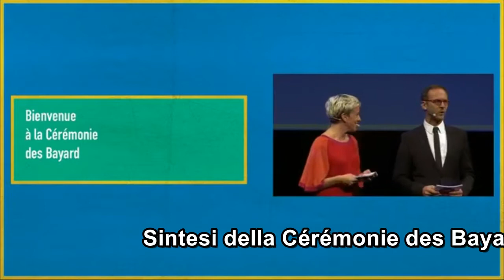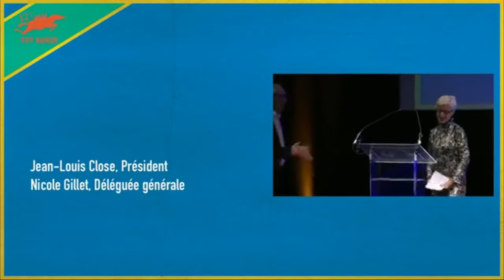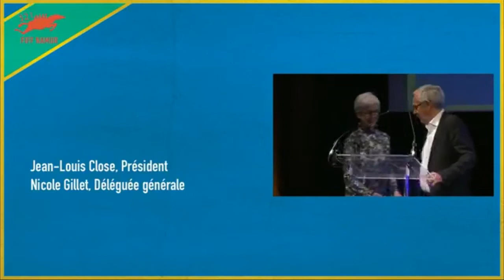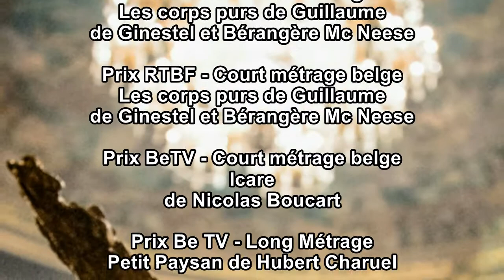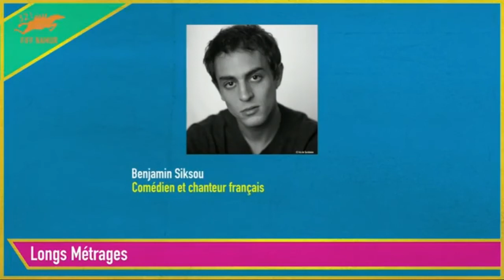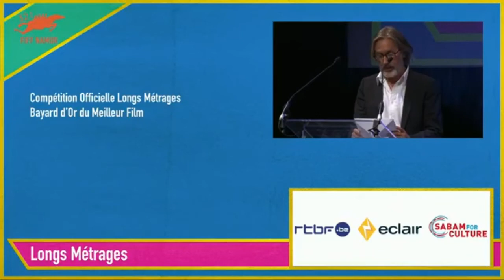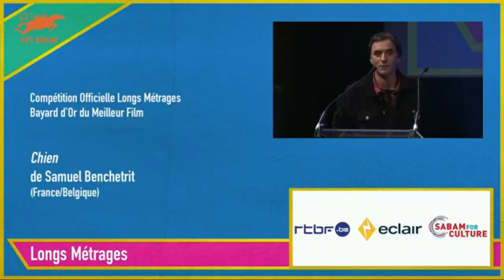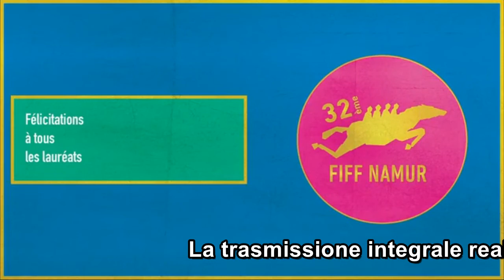Palmarès 2017 32ème FIFF de Namur. Il Bayard d’Or a Chien di Samuel Benchetrit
- Nel filmato che vi proponiamo una sintesi della Cérémonie des Bayard in diretta web su Facebook realizzata dal FIFFNamur il 6 ottobre 2017 alla quale hanno partecipato anche il Presidente della rassegna Jean Louis Close e il Direttore Nicole Gillet. La registrazione della trasmissione integrale è visibile al seguente indirizzo Facebook del Festival International du Film Francophone de Namur, quest’anno giunto alla sua 32^ edizione

Ad aggiudicarsi il Bayard d’Or per il miglior film in Compétition Officielle Longs Métrages (Presidente della Giuria il regista Martin Provost) la co-produzione France/Belgique ‘Chien’ del regista Samuel Benchetrit che ha vinto anche il premio per la Miglior Sceneggiatura, firmata oltre che dallo stesso Benchetrit anche da Gàbor Rassov, e quello per il Miglior Attore con l’interpretazione di Vincent Macaigne.

- PALMARÈS FIFF 2017 –

LES PRIX OFF

Prix ARTE - Court Métrage
‘Les corps purs’  de Bérangère Mc Neese  et Guillaume De Ginestel

Prix RTBF - Court métrage belge

Prix BeTV - Court métrage belge
‘Icare’ de Nicolas Boucart

Prix Be TV - Long Métrage
‘Petit Paysan’ de Hubert Charuel

Prix de la Critique - Long Métrage Belge
‘Drôle de père’ de Amélie Van Elmbt

Prix Cinevox - Long Métrage Belge

AUTRES PRIX

Prix du Public Court Métrage
‘Kapitalistis’ de Pablo Munoz Gomez

Prix du Public Documentaire
‘Carré 35’ de Eric Caravaca

Prix du Public Long Métrage Fiction
‘Wallay’ de Berni Goldblat

COMPÉTITION NATIONALE FÉDÉRATION WALLONIE-BRUXELLES COURTS MÉTRAGES

Prix d’interprétation
Piotr Biedron et Tijmen Govaerts pour ‘Passée l'aube’ de Nicolas Graux

Prix de la Meilleure photographie
Olivier Boonjing pour “Le Film de l'été” de Emmanuel Marre

Prix spécial du Jury
“L'Enfant né du vent” de David Noblet

Prix du Meilleur Court Métrage
“Le Film de l'été” de Emmanuel Marre

COMPÉTITION OFFICIELLE INTERNATIONALE COURTS MÉTRAGES

Mention
Luka Sauke pour “Le Petit” de Lorenzo Bianchi

‘Salamat from Germany’ de Una Gunjak et Rami Kodeih

Bayard du Meilleur Court Métrage
‘Written/Unwritten’ de Adrian Silisteanu

COMPÉTITION PREMIÈRE ŒUVRE DE FICTION

Prix Découverte
‘Les Soldats (Soldatii. Poveste din Ferentari)’ de Ivana Mladenovic

Bayard de la Meilleure première œuvre de fiction
‘Les Bienheureux’ de Sofia Djama

COMPÉTITION OFFICIELLE LONGS MÉTRAGES

Bayard du Meilleur comédien
Vincent Macaigne dans ‘Chien’ de Samuel Benchetrit

Bayard de la Meilleure comédienne
Camille Mongeau dans ‘Tadoussac’ de Martin Laroche

Bayard de la Meilleure photographie
‘12 jours’ de Raymond Depardon

Bayard du Meilleur scénario
Samuel Benchetrit et Gábor Rassov pour ‘Chien’ de Samuel Benchetrit

‘Maman Colonelle’ de Dieudo Hamadi

Bayard d’Or du Meilleur film
‘Chien’ de Samuel Benchetrit